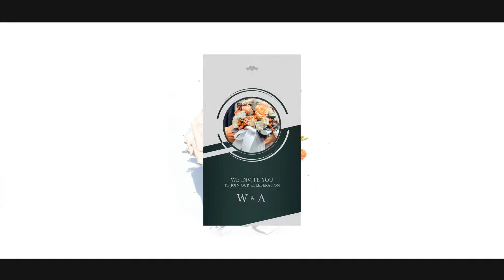Instagram Story Wedding Invitation for After Effects 2021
Project Features

5 UNIQUE & MODERN SOCIAL MEDIA STORIES 20 Second
Works with image or video
After Effects CC2020 above
100% After Effects
No plugins required
Easy customize
Color control Easily